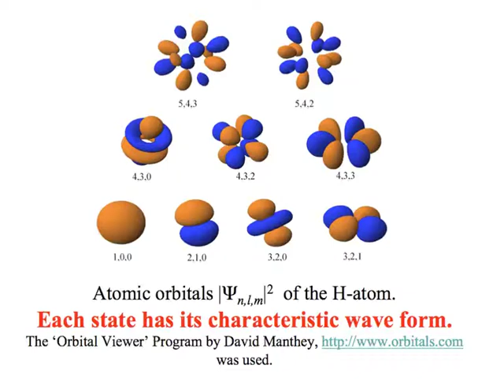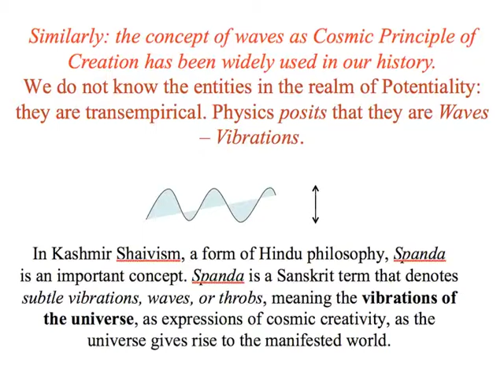PT2 Lothar Schafer: Quantum Reality And Cosmic Consciousness